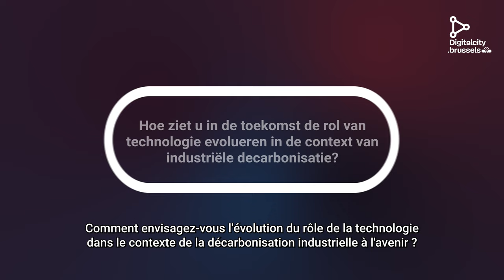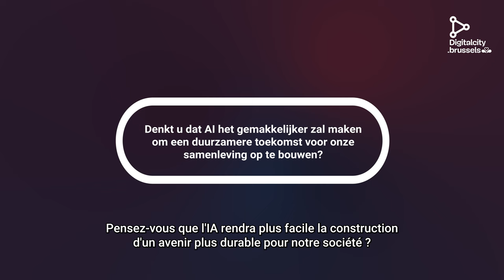Tech's Impact on Environmental Revolution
Join us as we unravel the intricate nexus of technology and environmental sustainability, shaping the future of industries worldwide.
In this video, delve into the transformative role of technology in driving eco-friendly industrial practices. Gain insights from Thomas Vyncke on leveraging AI and tech advancements to achieve carbon neutrality and spearhead sustainable development initiatives. Discover actionable advice for aspiring digital enthusiasts eager to make a difference.
Tune in to our video interview, fueling the transition towards a greener, tech-driven future! 🌐

Join us as we unravel the intricate nexus of technology and environmental sustainability, shaping the future of industries worldwide. Explore bespoke training opportunities at Digitalcity.brussels and empower yourself to become a catalyst for positive change in the digital landscape.